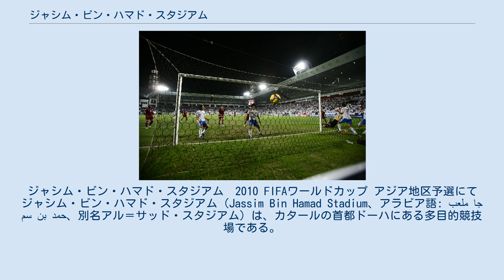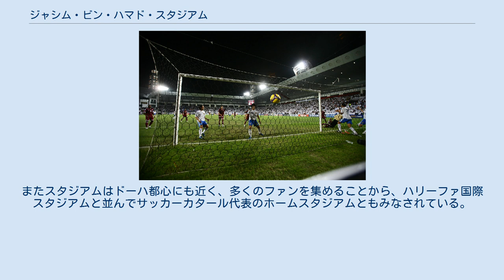ジャシム・ビン・ハマド・スタジアム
ジャシム・ビン・ハマド・スタジアム　2010 FIFAワールドカップ アジア地区予選にて ジャシム・ビン・ハマド・スタジアム（Jassim Bin Hamad Stadium、アラビア語: ملعب جاسم بن حمد‎、別名アル＝サッド・スタジアム）は、カタールの首都ドーハにある多目的競技場である。
主にサッカーの試合に用いられているが、陸上競技用のトラックもある。
 1974年に着工し翌1975年開業したこのスタジアムは、ガルフカップ2004で改装され、収容人数は15,000人となった。
このスタジアムで開催された主な大会には、ガルフカップのほか、2006年アジア競技大会（サッカー決勝戦会場）、AFCアジアカップ2011、カタール・スターズリーグ、カタール首長杯、サッカーカタール代表の試合などがある。
カタールきっての強豪クラブ・アル・サッドはこのスタジアムを本拠とする。
 灼熱の気候に対処するため、スタジアム全体を冷やす通常電源による空調システムなど先駆的な施設を導入している。
2011年11月8日に日本代表がブラジルW杯アジア3次予選合宿で、同スタジアムを使用した。
その際、スタジアムの外の気温は23℃だったが、冷房が効いたピッチ上は約16℃だった。
またスタジアムはドーハ都心にも近く、多くのファンを集めることから、ハリーファ国際スタジアムと並んでサッカーカタール代表のホームスタジアムともみなされている。